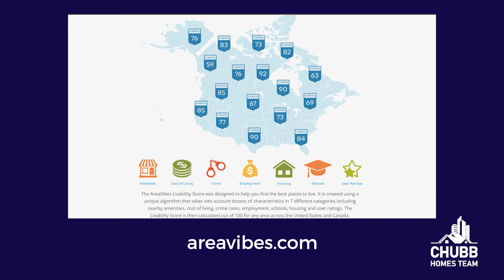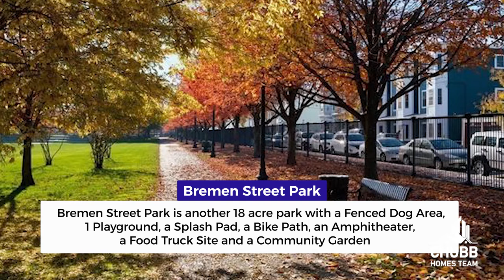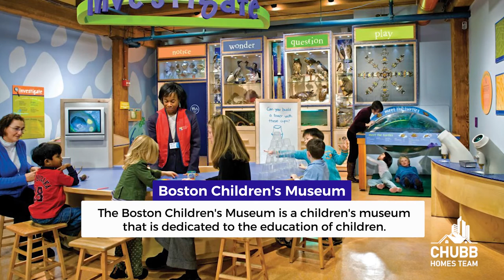The Battle Of The Neighborhoods: East Boston Vs. South Boston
Welcome to the Title Town Duel! In this episode we have East Boston going up against South Boston.

About this video: In this video, we will look at 7 categories to determine what is the winning neighborhood. Is it South Boston or East Boston? The 7 categories are: Crime, Commuting Access, Affordability, Education, Culture & Environment, Green Space and Amenities.

Title Town Duel | South Boston vs. East Boston Video Timestamps
A Quick Recap of the game: 0:00
The Grading Categories: :26
Crime Comparison: 1:23
Commuting Access Comparison– 2:28
Education Comparison - 4:28
Affordability Comparison - 5:29
Green Space Comparison - 6:16
Culture Environment Comparison - 10:10
Amenities Comparison - 11:40
Conclusion – 13:42

If you want to learn more on ways that you can make your offer more competitive, then watch this playlist
If you want to learn more on Discovering Massachusetts – the different towns and neighborhoods within Massachusetts and things to do, then watch this playlist